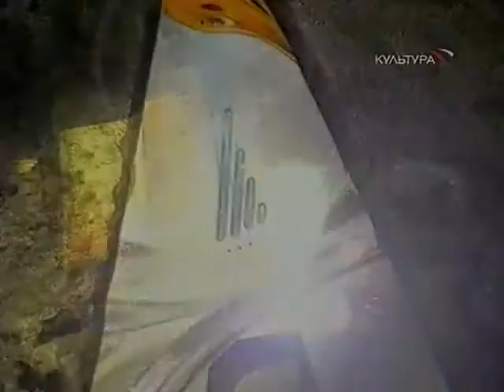Тёмные аллеи 2000г. (07/23). "Чистый понедельник"